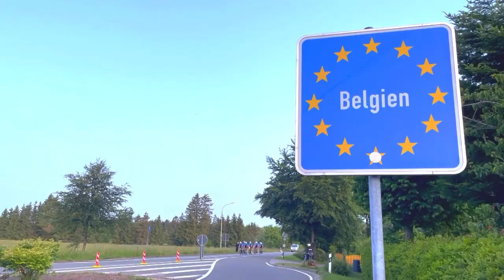THE LONGEST DAY 2022 - OVER FIETSEN EN VRIENDSCHAP 🚴☀️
Negen vrienden met een missie. Op één dag door vijf verschillende landen fietsen, met start/finish op dezelfde plek.

Een toch van 360 kilometer, met 4.000 hoogtemeters terwijl het in de middag bijna 40 graden was. Bijna veertien uur op de fiets, samen afzien en genieten. Het werd een Longest Day om nooit te vergeten

Fietsers:
Herman van der Zandt, Martijn Hendriks, Aart Kees Evers, Jasper Zonneberg, Steven de Jongh, Michael Boogerd, Sjoerd Henselmans, Daan van den Berg en Rick Dijkhuizen.

Ploegleiders:
Pascal Clement en Han Kock.

Regie en montage:
Bas Koel

Camera:
Jan Rein Hettinga

Motard:
Jos Hayen

Fotografie:
Joris Knapen

Vormgeving:
Sydyh Flemm en Michiel van der Hooft (studio Nulelfzeven)